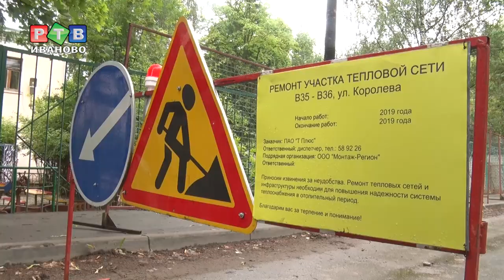На улице Королева меняют теплосети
Энергетики приступили к реконструкции магистральных коммуникаций на улице Королева в Иванове. Специалистам предстоит заменить 220 метров тепловых сетей.